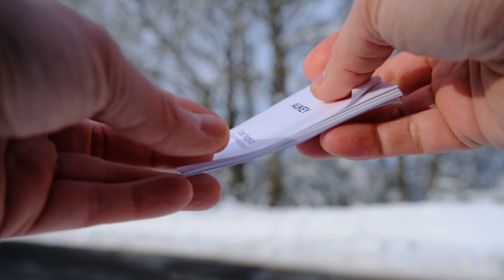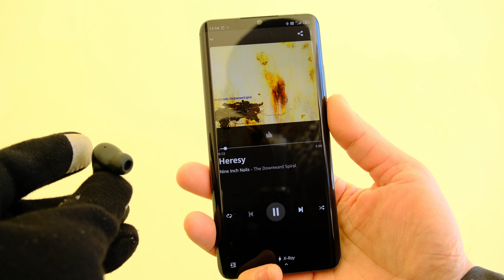Aukey EP-T21S, l'ami des métalleux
Encore une belle surprise de chez Aukey, ça ne coute pas une fortune et ça peut t'offrir de quoi supporter le bus (et ho mon dieu, je sais à quel point c'est chiant , lol ).
RAS aussi au niveau du micro, c'est propre et très utilisable.

►Achat Direct :

   -Sur Amazon (livré de France) :

Voilà aussi le site du constructeur, ça permet de se mettre à la page ;)

► Flickr, pour apprécier les photos de cette merveille : (sérieusement!?)